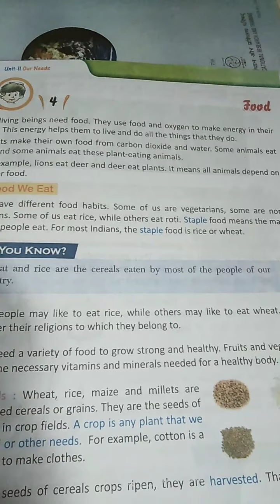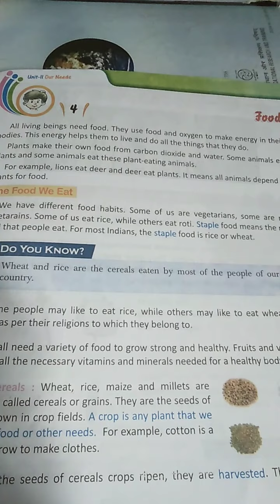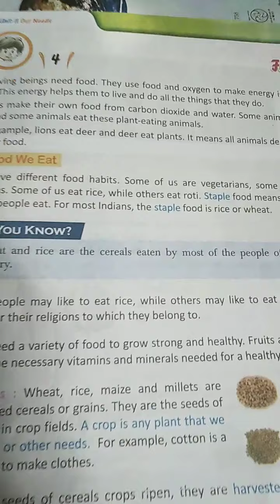Explaination of ch4..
Evs..food..